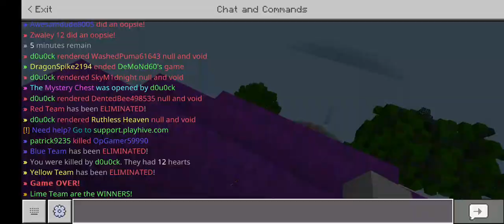Beehive Spy Wars 2: Attack of The Metroid Dread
Being hit by a snowball and Smacked me by a Users failing in the PVP Match of pain